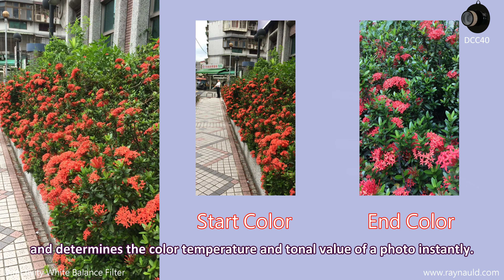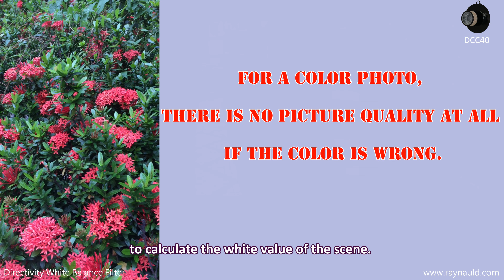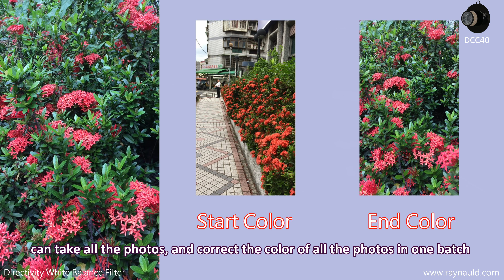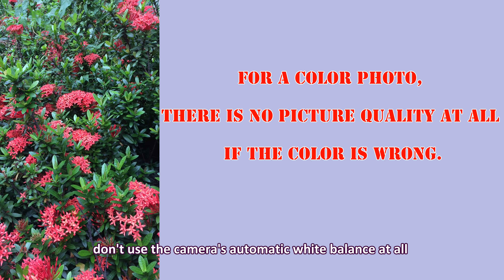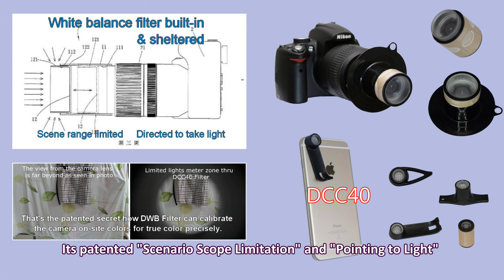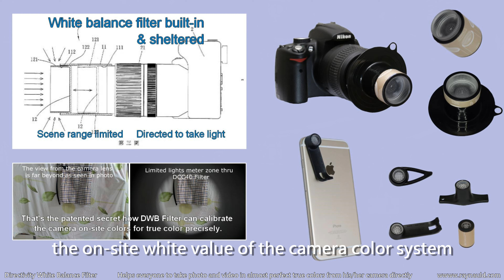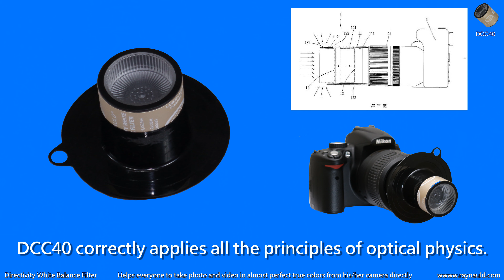To take good photos, don't use the camera AWB!!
To take good photos, don't use the camera's Automatic White Balance (AWB)!!

Since the invention of digital cameras, all digital cameras, DSLR cameras, mirror-less cameras, video recorders and camera phones use the Auto White Balance (AWB) to take photo and video.

A built-in computer micro-chip is used for camera Auto White Balance (AWB) to calculate the live white value by performing preset logics on the photographic scene and determines the color temperature and tonal value of a photo instantly.

Once the calculated color temperature and tonal values are wrong, the photo has a color cast phenomenon.

When the color of a color photo is wrong, the photos taken have no picture quality at all no matter what good is the camera was use, how expensive lens might be or how superb photography skills and ideas you might own,

The so-called camera Automatic White Balance (AWB) logic algorithm is based on the ambient light of the shooting scene to calculate the white value of the scene.

If there are many different whites and highlights on site, the camera AWB might derive the correct white value and take a photo with good true color.

However, once the photography scene does not have ideal white colors or very bright spots, the tragedy happened immediately, and would produce a photo with a serious color error

Take this short film as an example. The short film shot with an iPhone.

In the AWB functions of all cameras, iPhone from APPLE has the best performance and the most accurate calculation since they have the highest level of technology with the most powerful CPU to take photo in AWB.

At the beginning of the film, the color was correct.

However, the white colors and extreme highlights in the range of the shooting scene gradually disappeared when lens moving to the right, that caused each photo frame produced different degrees of color shifting

It is totally out of the photographer's controls.

This film also shows that many claim that their post works can take all the photos, and correct the color of all the photos in one batch is a lie that deceives readers and their students.

Because each photo has a different color cast during the shooting process with AWB, each photo has its own different color temperature and tone value, by applying the same color temperature and tone value adjustment parameters for different photos, it produces different color cast phenomena on these photos.

As for the claims that the post-production can be easily restore the true color is another big lie and a big joke too.

Whether it is a professional gray card, white card or white toilet papers placed in different photographic scenes, all of them would be light contaminated by all the colors and light sources on the spot, and would never be able to produce an on-site "standard white value" to zero the white value of the camera color system correctly.

In brief, the posters do not have the on-site "color standard" to carry out their works, but make the color of the photo pleasing to the eye. indiscriminately with a free heart,

The fake color works that come out would never be good enough to show the beauty of true colors!

Taking a color photo, if the color is wrong, there is no picture quality at all!

In order to take good photos, don't use the camera's automatic white balance at all since that you might never be able to restore the beautiful true colors that touches your soul when taking the photo.

Please make good use of the Directivity White Balance Filter, DCC40 which is global patented. Its patented "Scenario Scope Limitation" and "Pointing to Light" optical technologies would makes it easy for you to shoot a photo that is almost perfect in color, from the camera directly without the needs of posting.

DCC40 would help you to enjoy the true fun of photography without regrets wherever you might go.